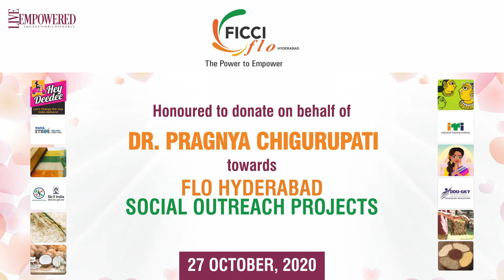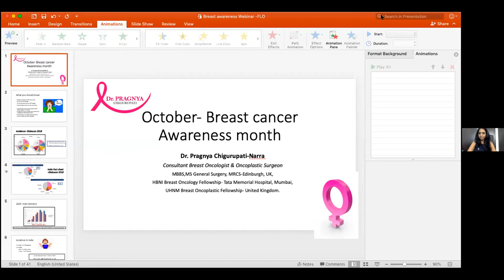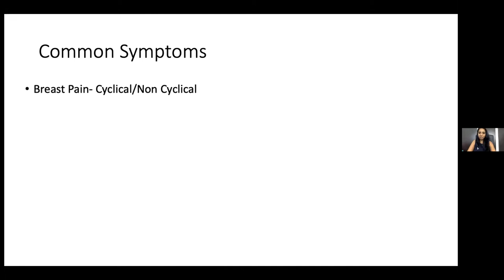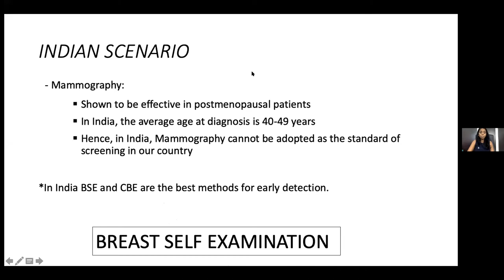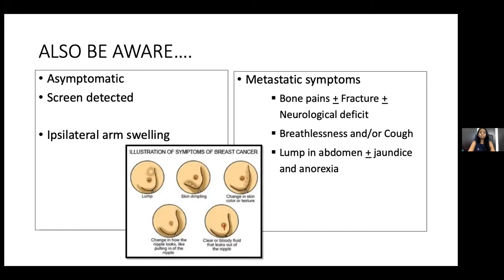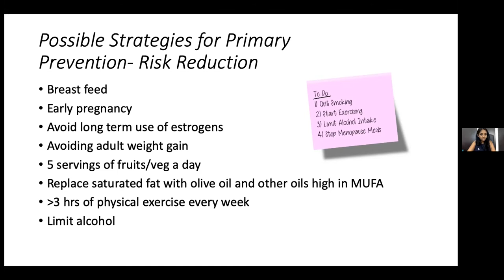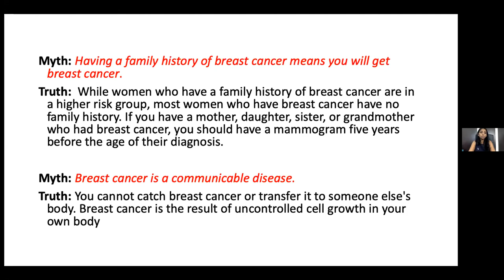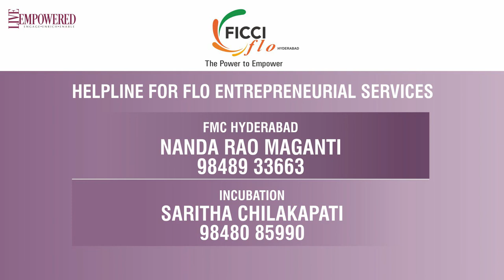Knowledge Labs 8 - Check the Change - Dr Pragnya Chigurupati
FICCI FLO Hyderabad - Knowledge Labs 8 - Check The Change - All you need to know about Breast Cancer with Dr Pragnya Chigurupati. A very useful session on Breast Cancer Awareness. The fact that if detected early, and treated appropriately, survival is a reality, makes it even more important for us to understand what necessary steps can be taken to protect ourselves from this dreaded disease. On the occasion of Breast Cancer Awareness Month, we hear about the risks, prevention, detection, treatment, recovery and support system available to help us combat this scourge.